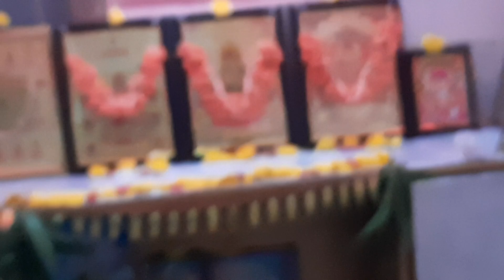మహిషాసురమర్దిని దేవీనవరాత్రులు/Sung by Rajapushpa Sathsang 🙏